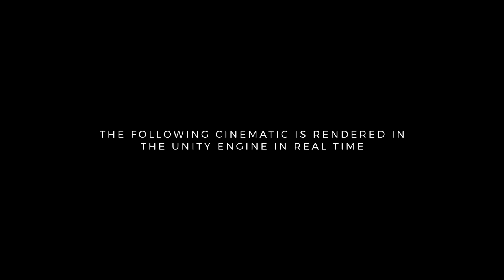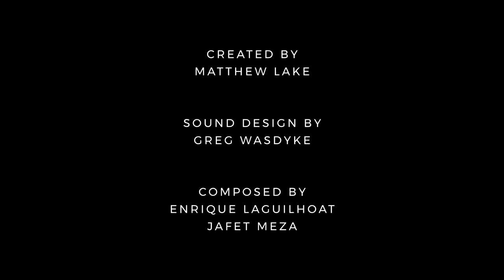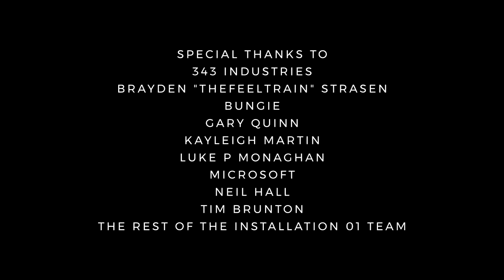INSTALLATION 01 - Official Cinematic Trailer (New Free Halo Game) 2017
Installation 01 is a fan-made Halo game being made by Halo lovers working from around the world.They aim to build an artistic tribute to Halo that recreates the multiplayer experience of the Bungie-era games. The game will be free to play on all PC platforms, including: Windows, macOS, and Linux.